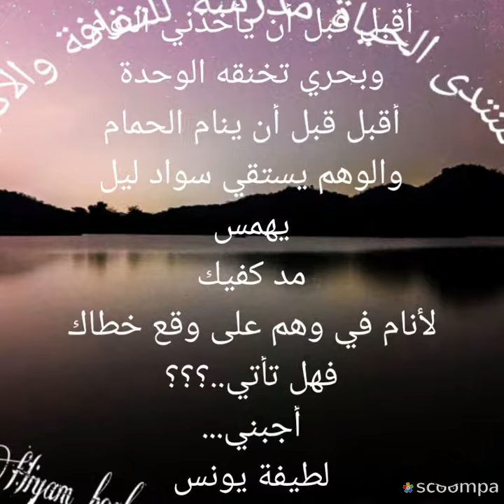مد كفيك ولملم احلامك بقلم المبدعة لطيفة يونس